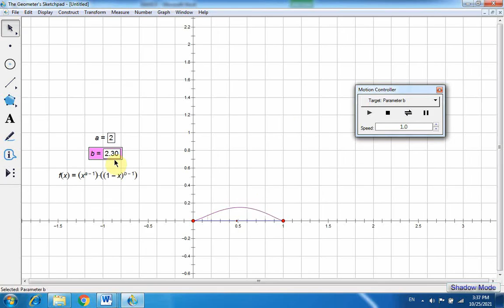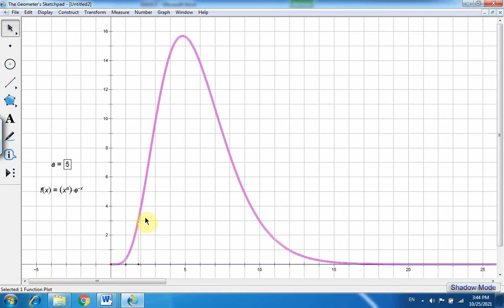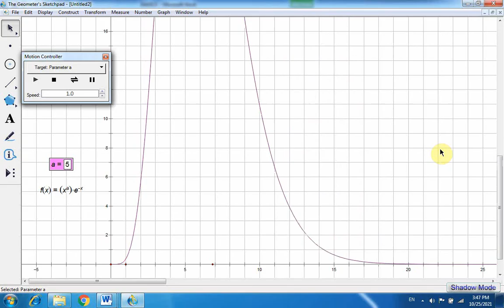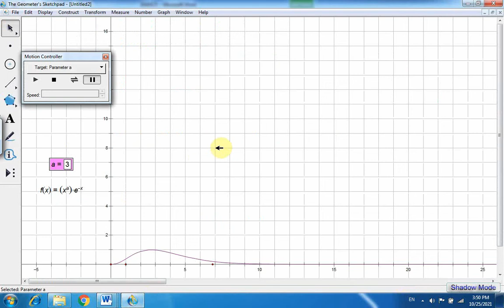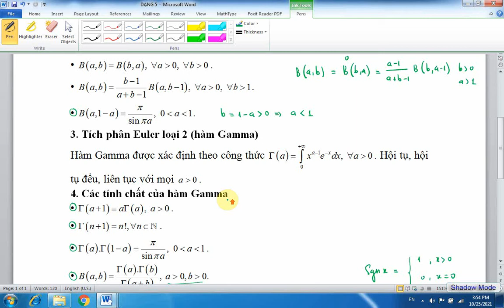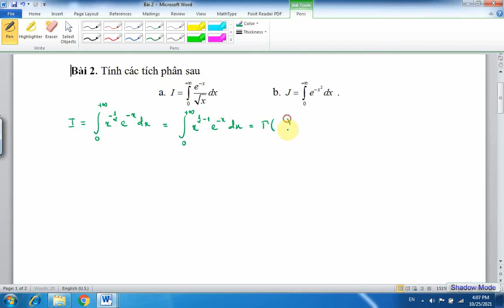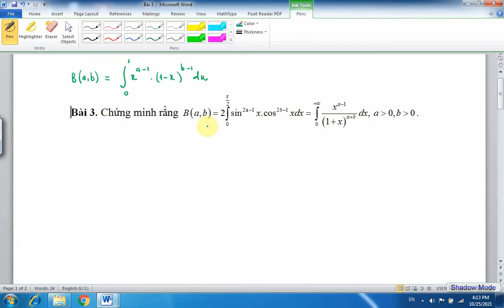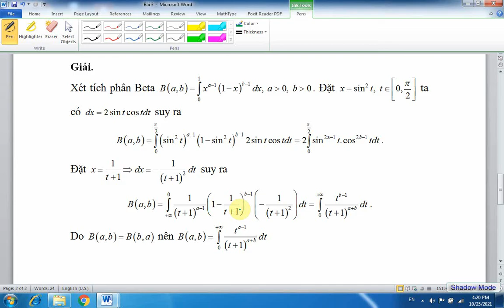Hàm Beta - Hàm Gamma - Tích phân Dirichlet và các ứng dụng | Lý thuyết